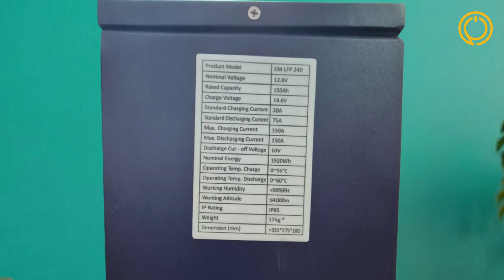Eastman LFP 240 Lithium Battery–யோட unboxing, features, protection system,complete real explanation.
இந்த video உங்களுக்கு Lithium LFP battery வாங்கறதுக்கு முன்னாடி தெரிஞ்சிருக்க வேண்டிய அனைத்து details-கையும் clear-aa explain பண்ணும்!

📦 Eastman LFP 240 – Unboxing & First Look

Box contents

Battery design & build quality

Terminal type

⚡ Technical Specifications Explained (Simple Tamil)

12.8V / 150Ah LFP Pack

BMS rating

Continuous discharge & charging current

Warranty

Backup duration for inverter

Suitable inverter capacity

🛡️ Protection Systems (Safety Features)

இந்த LFP batteryல இருக்கும் advanced protections:
✔️ Overcharge protection
✔️ Over-discharge protection
✔️ Short-circuit protection
✔️ Cell balancing
✔️ Temperature cut-off

🏠 Usage – Where to Use Eastman LFP 240?

800VA to 1500VA inverter

2BHK / 3BHK homes

Office backup

Shop UPS power

Solar applications

CCTV, router UPS, home-load management

💡 Why Choose Eastman LFP 240?

✔️ Long cycle life
✔️ Zero maintenance
✔️ Fast charging
✔️ Lightweight
✔️ High power output
✔️ Safer than lead-acid